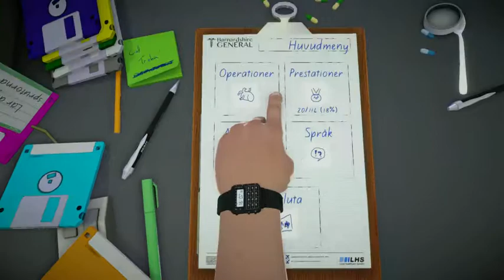Surgeon Simulator - Tandtransplantation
Tandtransplantation i farten.